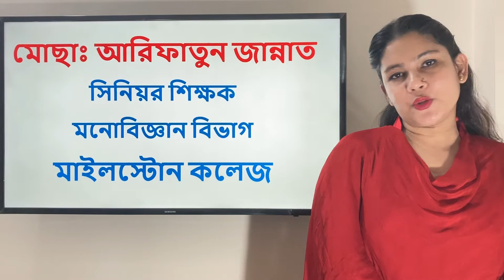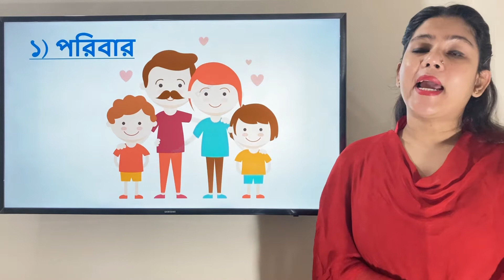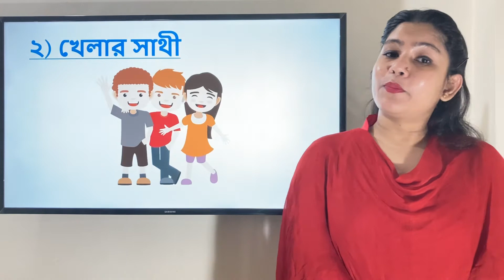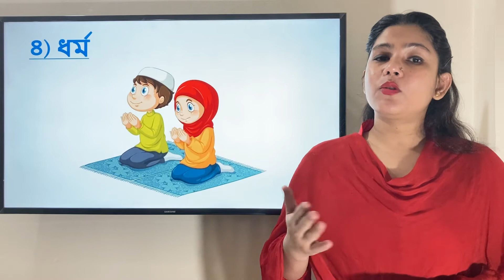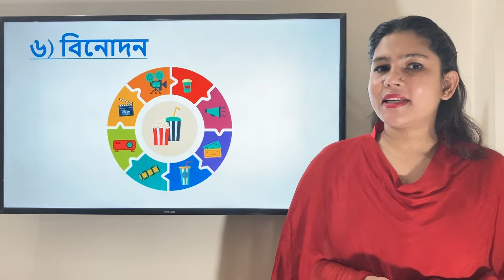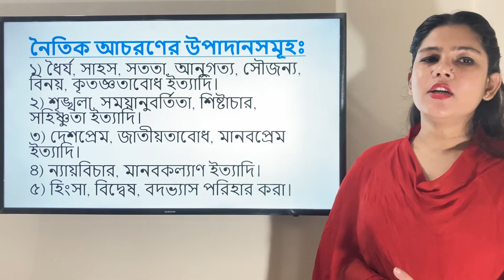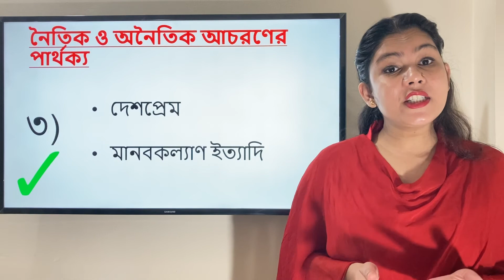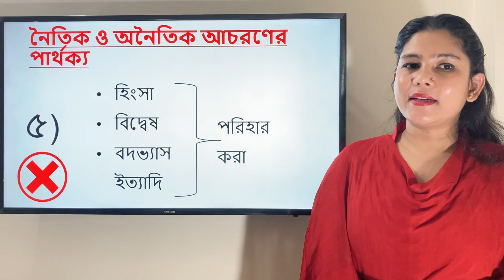HSC | Psychology | 1st Part | Chapter 2 | Lecture 7